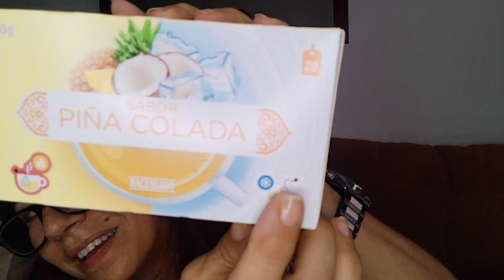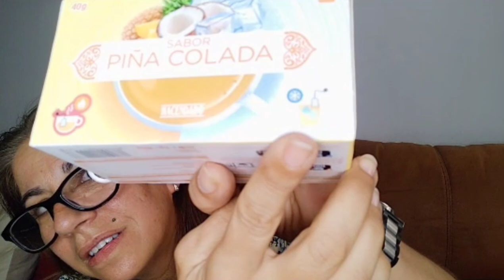Mercadona!!! Voy a por 3 cosas y me traigo medio super😅🤫